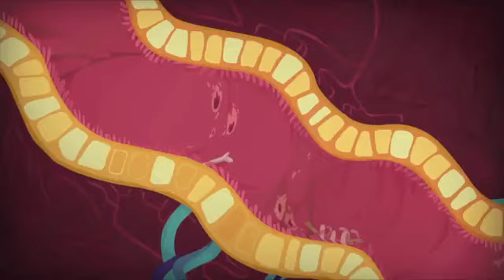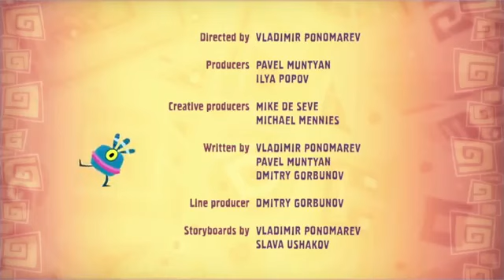Qumi Qumi: Episode 4 - Fishing